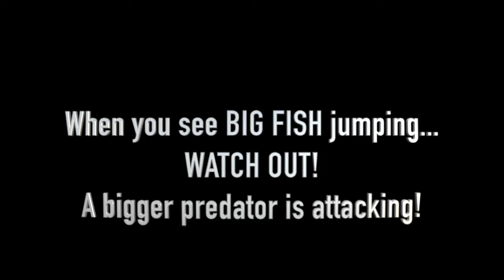Stung by Jellyfish & Shark Feeding Frenzy!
Juliana & Jordan get stung by Jellyfish, and mom catches a shark, feeding frenzy. Big fish go flying in the air!!

Send us a letter to:
Sunshine Mafia